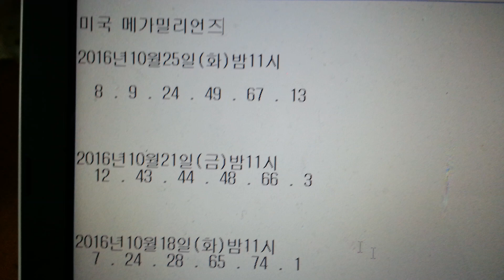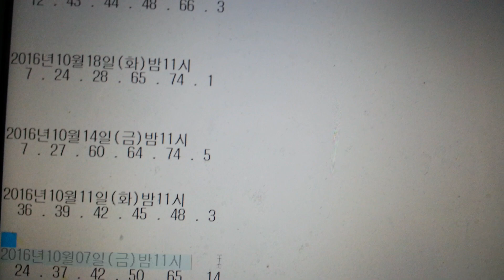lotto 로또 미국 메가밀리언즈 10월 당첨번호입니다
미국 메가밀리언즈